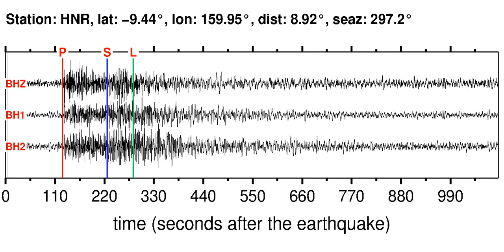HNR Soundquake: 2/23/2012 13:25:30 GMT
This is a sonification of the New Britain Region, P.N.G. 5.4ML earthquake (2/23/2012 13:25:30 GMT). It was made from a seismogram recorded by the global seismic station HNR in SOLOMON ISLANDS.